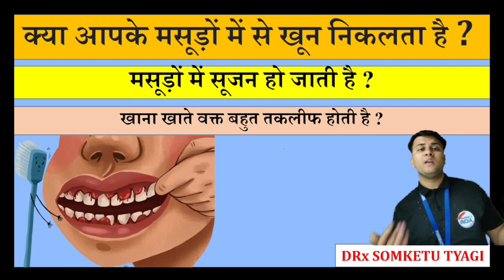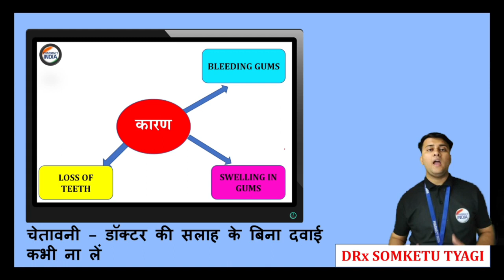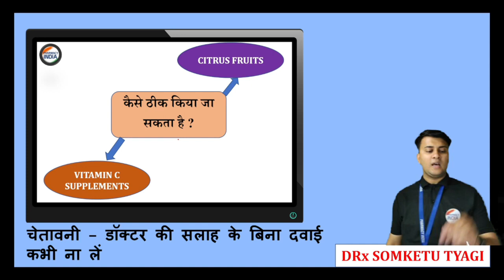Gum Recession, Reason | Symptoms | Home Remedy | Treatment Cost? How To Identify the Receeding Gums?